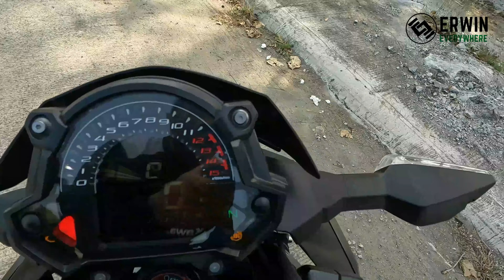BAKIT SI Z400?! ITO ANG KUWENTO MGA CHONG! | MOTO FEATURE | PILOT EPISODE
Tara samahan nyo ako mga Chong sa panibagong segment sa aking Channel. Sabay sabay natin aralin ang iba't ibang mga motor na maari nating ma-experience I-Ride!